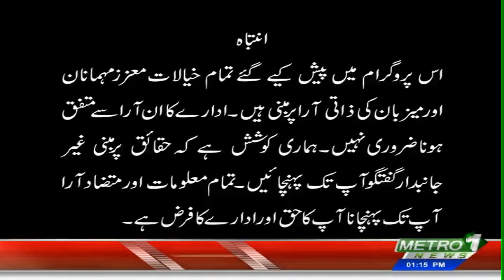Metro Matters With Akhtar Shaheen Rind | Part-1 | Metro1 News | 15 Aug 2024